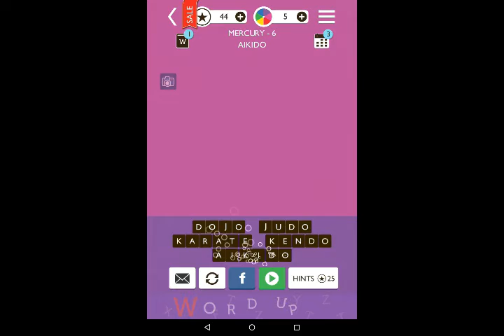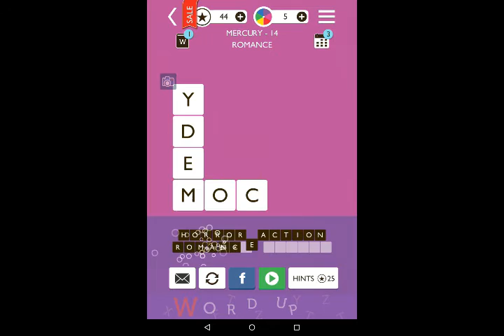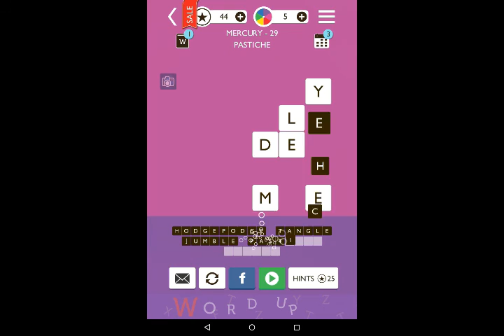Word Trek Mercury Answers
Here is the video walkthrough for Word Trek Mercury. You can find answers to all the levels